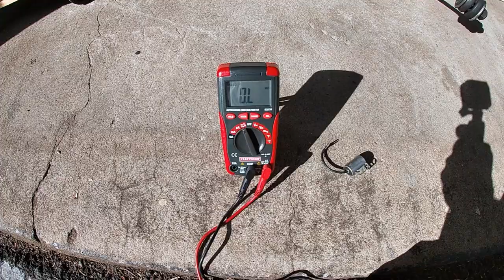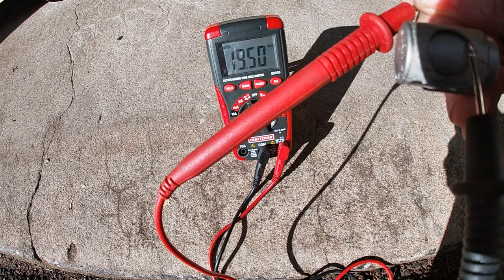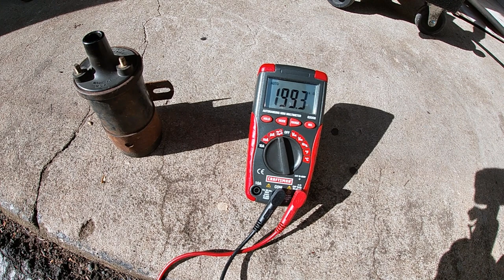Barn Find 1958 Dodge Coronet Lancer - Engine Vitals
Veronica (Christine's cousin) is not running right, since "Show Me" has not worked, yet, we attempt to figure out what is wrong, and make plenty of mistakes along the way. Can't expect at least a few issues from this old Mopar that has been sitting in a barn in a junkyard for 30 years.
Any input is appreciated as we work to get her running her best.